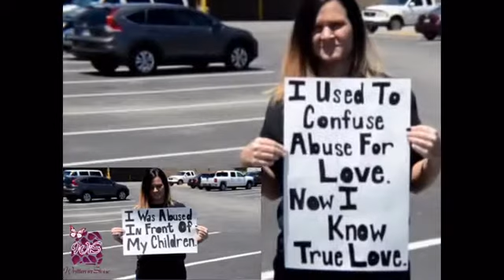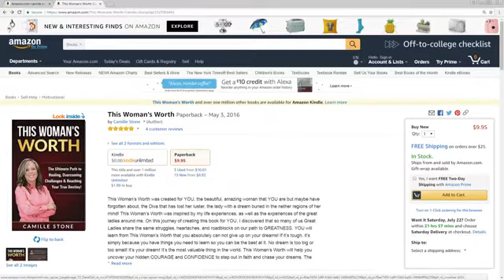Camille Stone talks about her book "A Woman's Worth"